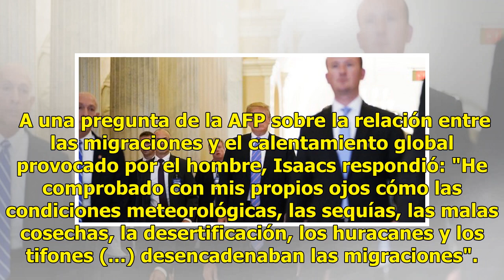Candidato de Trump: ¿favorito para la agencia de migraciones de la ONU?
Ginebra.- La agencia de la ONU para las migraciones elige este viernes a su director general, un cargo que, salvo en una ocasión, siempre fue ocupado por un estadounidense, aunque esto podría cambiar, ya que el candidato propuesto por Donald Trump genera controversia.  La elección de Ken Isaacs, des...